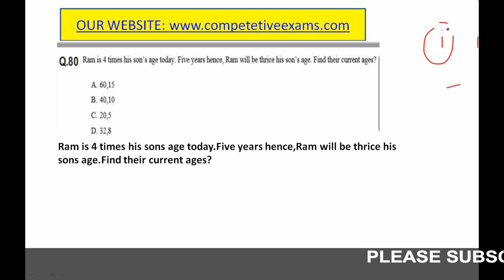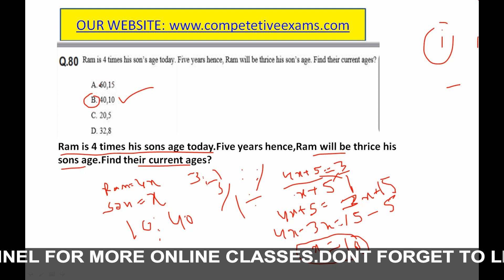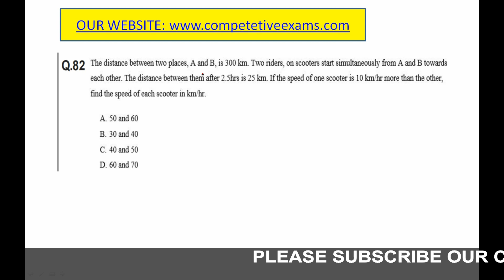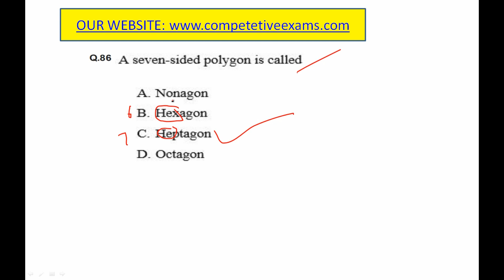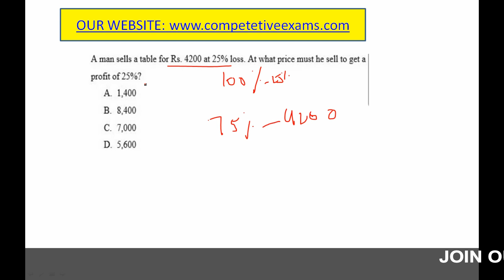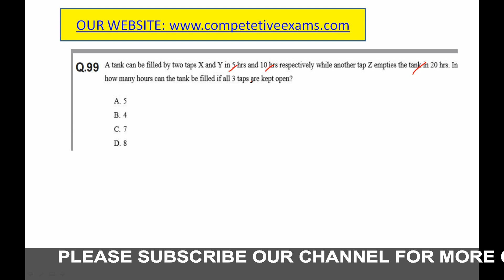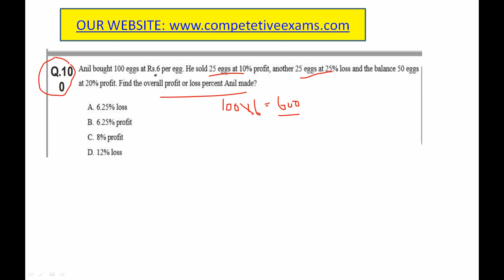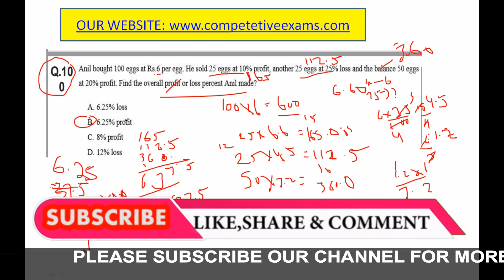Railway previous year question paper maths|| RRB NTPC Maths previous year paper solutions in Telugu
RRB NTPC REASONING CLASSES IN TELUGU||RRB GROUP-D REASONING CLASSES IN TELUGU|| REASONING IN TELUGU

*త్వరలో రైల్వే ntpc, గ్రూప్-డి పరీక్షలు రాయబోయే వారికి ఈ ప్రీవియస్ ఎంతో ఉపయోగపడతాయి*

*ALP 2018 CBT-1 (English)*

*ALP 2018 CBT-1 (TELUGU)*

*ALP 2018 CBT-2 (ENGLISH)*

*GROUP-D 2018 (ENGLISH)*

*GROUP-D 2018 (TELUGU)*

*RRB PARAMEDICAL-2019( ENGLISH)*

*JE 2018/19 CBT-1 (ENGLISH)*

*JE 2018/19 CBT-1 (TELUGU)*

*NTPC 2016 CBT-1(ENGLISH)*

*NTPC 2016 CBT-2 (ENGLISH)*

500 REASONING QUESTIONS || RAILWAY EXAMS PREVIOUS PAPERS IN TELUGU || RRB NTPC | GROUP D

➸ BEST BOOKS FOR COMPETITIVE EXAMS:⬇
➸ RS AGARWAL ARITHMETIC BOOK E.M
➸ RS AGARWAL ARITHMETIC BOOK T.M (తెలుగు)
➸ RS AGARWAL REASONING BOOK
➸ General English by SP Bakshi
➸ Lucent's General Knowledge 10th Edition September 2020 (English)
➸ Lucent's General Science
➸ TET-DSC BOOKS YES AND YES